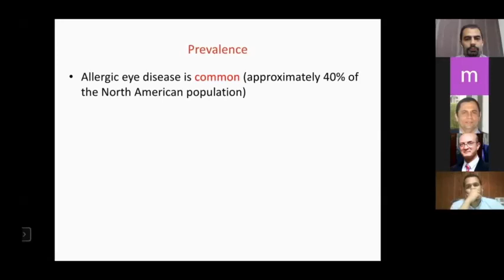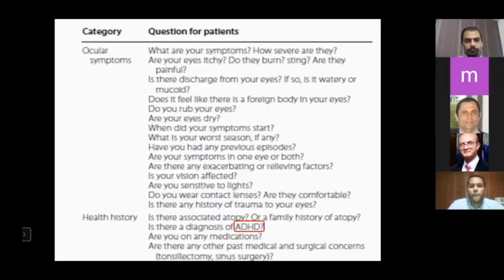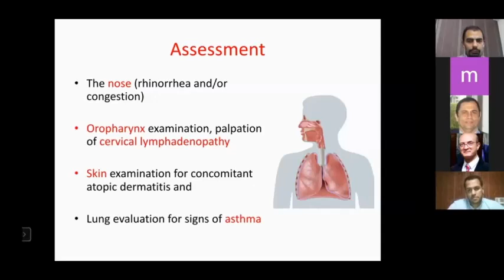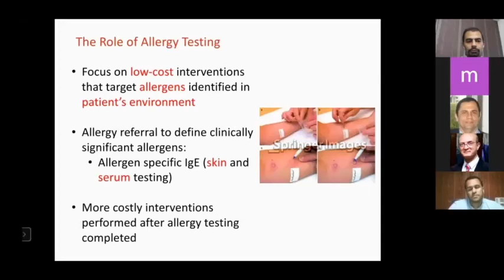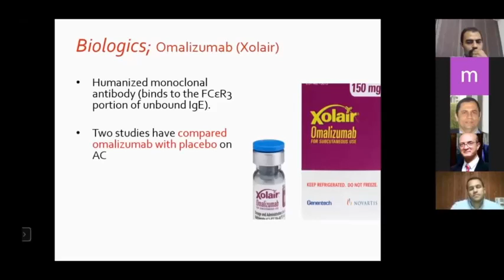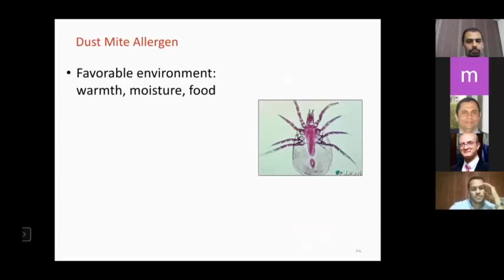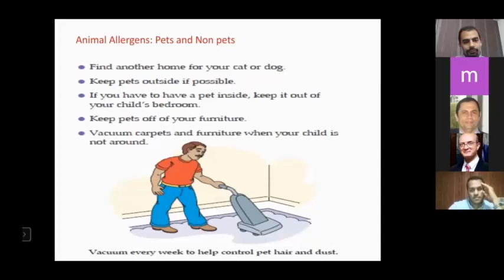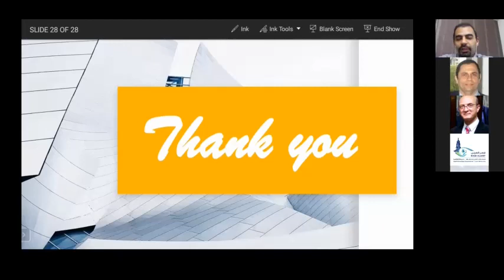Atopic child with VKC: management from the periatrician perspective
Monthly clinical meeting #1: 30/6/2020
By Dr Mohamed Abougabal (Lecturer in paediatrics. Faculty of Medicine, Alexandria University)